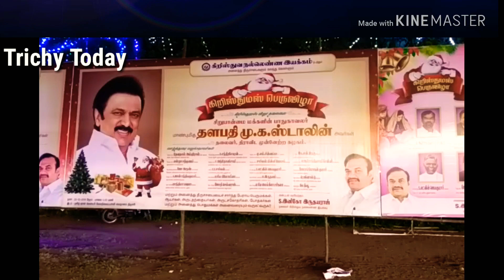மு.க.ஸ்டாலின் பங்கேற்ற கிறிஸ்துமஸ் விழா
திருச்சியில்/22-12-18